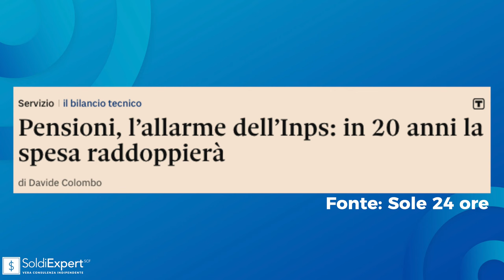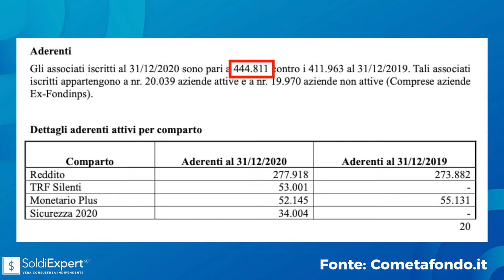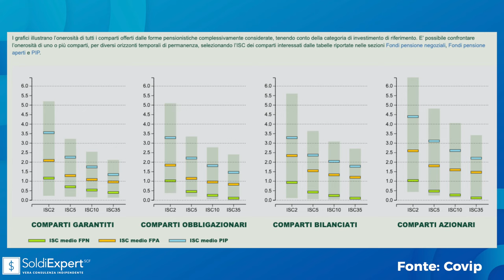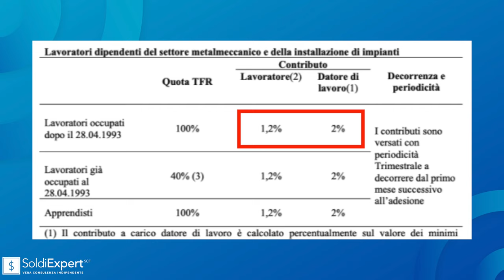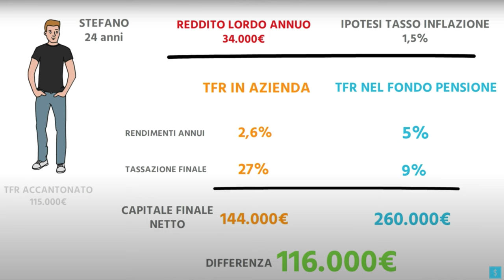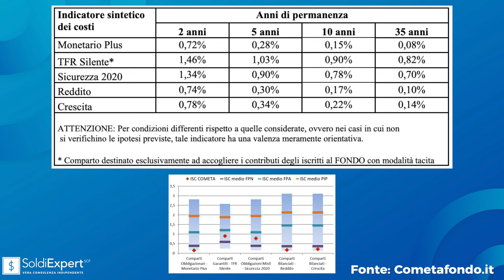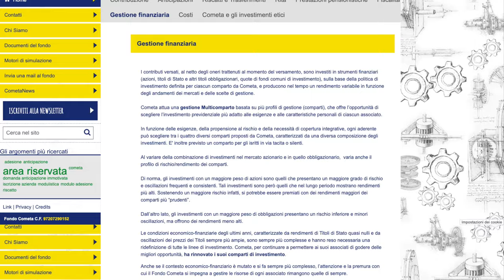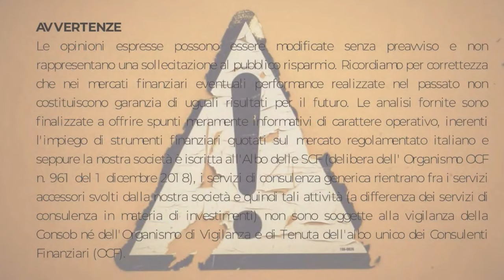Fondo Cometa: un metalmeccanico su quattro ce l’ha. Conviene come Fondo Pensione?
Sei un dipendente del settore metalmeccanico o ti hanno chiesto dove destinare il tfr? Ti capita di confrontarti con i tuoi colleghi e c’è chi ha lasciato il tfr in azienda e chi invece ha deciso di aderire al Fondo Cometa, non sai cosa fare e che decisioni prendere?

In questo video cercheremo di capire quali sono le caratteristiche principali del fondo pensione Cometa, per valutare se conviene versare anche il trattamento di fine rapporto. O se è meglio valutare di impiegare diversamente questo tesoretto, il TFR, che maturi durante gli anni di lavoro. Alla fine quando andrai in pensione sarà un asset importante per garantirti una vecchiaia serena. Cosa di cui molti italiani iniziano a essere preoccupati.

Nel corso dell’ultimo periodo il tema previdenza integrativa e fondi pensione si sta facendo sempre più attuale, sopratutto perchè gli italiani iniziano ad essere consapevoli che il futuro previdenziale non sarà così roseo come per i propri genitori o nonni. Per questo motivo molti lavoratori, sopratutto dipendenti, che stanno guardando questo video, si domandano se convenga destinare al proprio fondo pensione di categoria il tfr ed eventualmente altri contributi volontari.

Allo stesso tempo banche e compagnie assicurative spingono a far sottoscrivere i loro fondi pensione, e il lavoratore non sa tra tutti questi prodotti quale scegliere. E quindi, è vantaggioso scegliere il Fondo Cometa?

🟢 Se vuoi ricevere informazioni su fondi pensione e previdenza integrativa visita il sito

Prendi il controllo delle tue finanze e inizia a risparmiare oggi stesso!

00:00 Fondo Cometa: un'introduzione
01:55 Caratteristiche Fondo pensione Cometa
03:30 Tfr e fondo pensione Cometa
04:10 Contributo datore di lavoro al Fondo pensione Cometa
05:40 Costi del fondo Cometa
06:15 I vincoli dei fondi pensione (riscatto o capitale)
07:20 I comparti del Fondo Cometa

Sei interessato alle tematiche finanziarie?